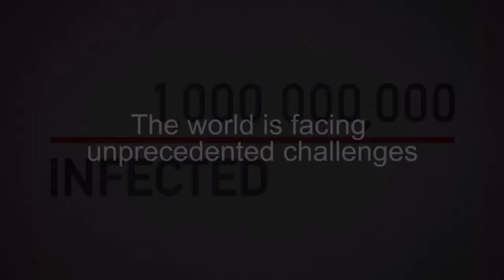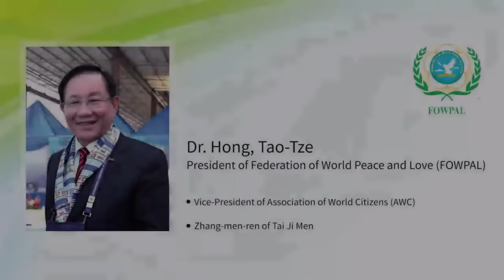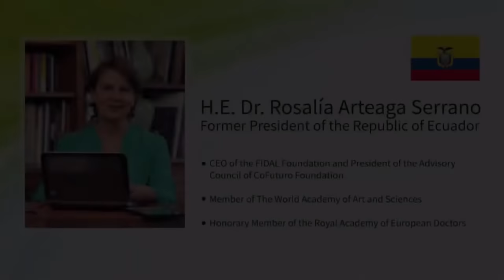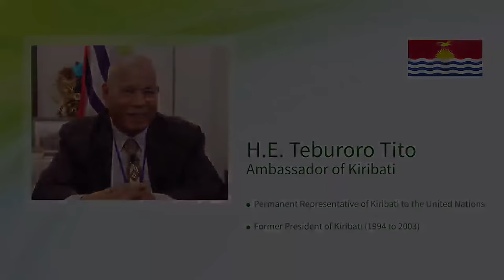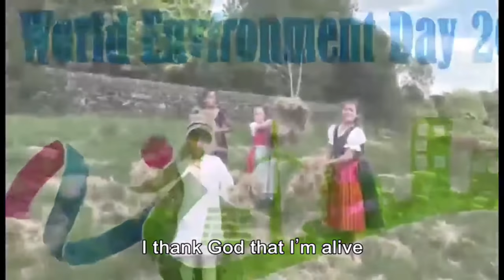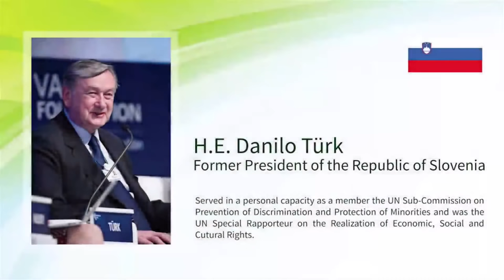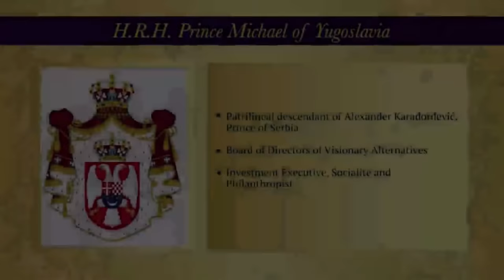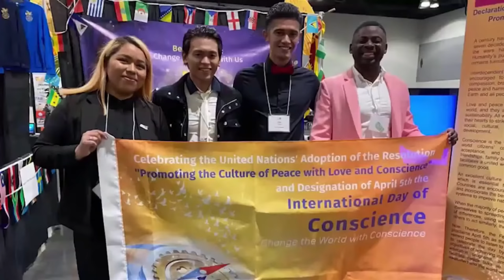ICDAY Virtual World Visionaries' Forum in Support of World Environment Day：Live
As June 5th marks UN “World Environment Day”, the Federation of World Peace and Love (FOWPAL) will host a virtual World Leader’s Summit on June 5th, 2020 at 3:00 pm-5:00 pm GMT.   Welcome to watch Live!